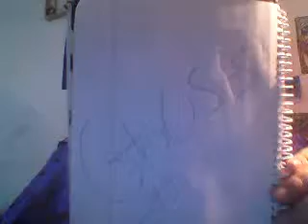ghosts,spirits,the unknown and fear and igorenace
Do you believe in ghosts? or does it scare you?